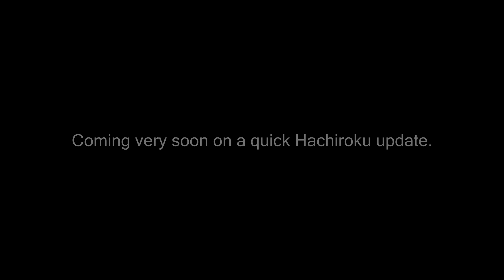The next "big" thing for Vehicles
The Hachiroku is available here!